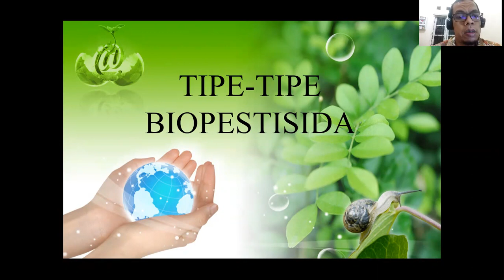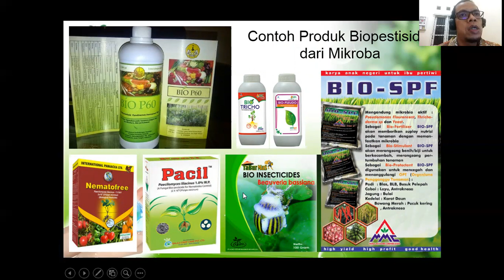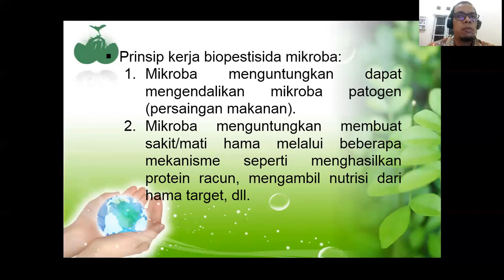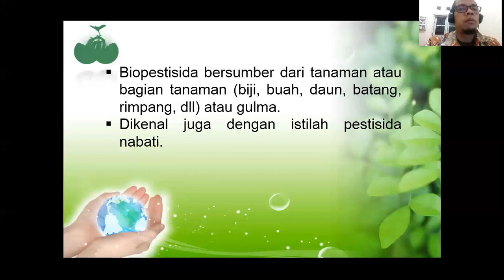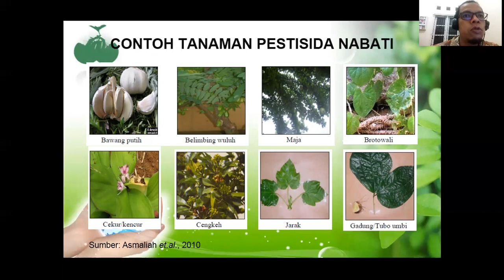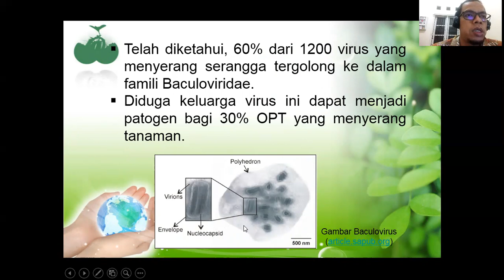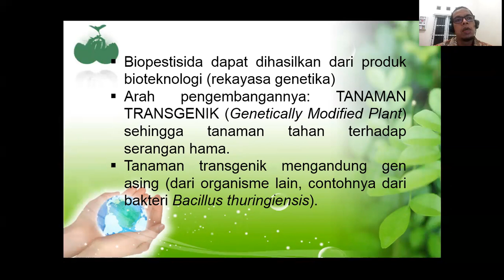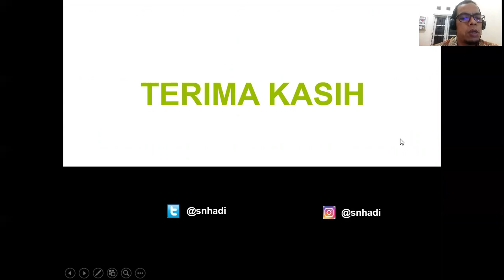Tipe tipe Biopestisida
Biopestisida dapat bersumber dari mikroba (bakteri, jamur), tanaman, gulma, virus, dan produk rekayasa genetika (bioteknologi).